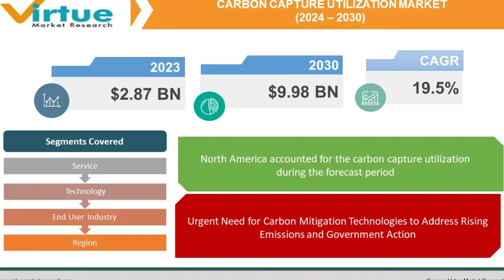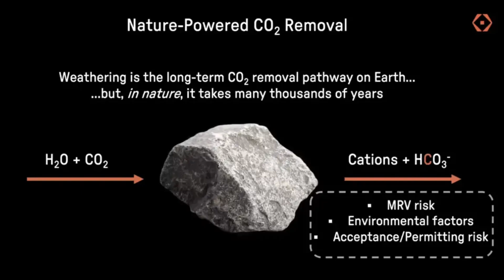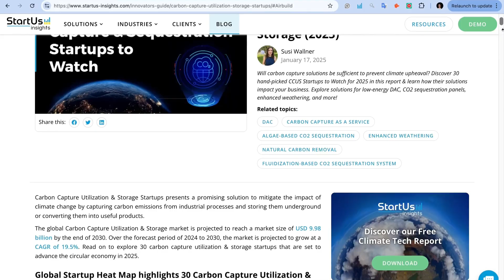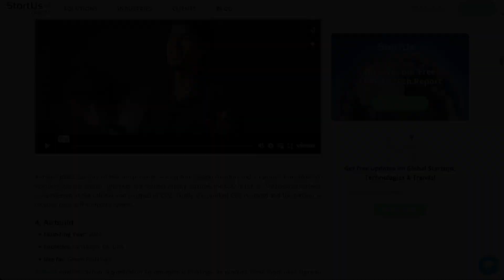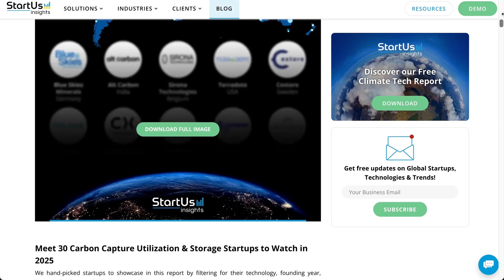5 Revolutionary Carbon Capture Startups That Could Save Our Planet in 2025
In this episode, we explore the booming industry of Carbon Capture Utilization and Storage (CCUS), projected to reach $10 billion by 2030. We spotlight cutting-edge startups like Germany's Greenlyte Carbon Technologies, mimicking natural processes to convert CO2 into green hydrocarbons and hydrogen, and the US's Crew Carbon, which accelerates natural CO2 absorption processes. We also highlight the UK's AirHive for their fluidization technique in direct air capture, the US's AirBuild for their algae-infused building materials, and Sweden's Urban Earth with their oceanic algae platforms. Discover these groundbreaking solutions and more on our global Startup Discovery platform.

00:00 Introduction to CCUS
00:37 Greenlyte Carbon Technologies Low Energy Direct Air Capture
01:13 Crew Carbon: Accelerating Natural Processes
02:04 AirHive: Advanced Geochemical Engineering
03:00 Air Build: Transforming Buildings into Carbon Sinks
03:38 Arbon Earth: Ocean Pod Technology
04:09 Conclusion and Further Resources